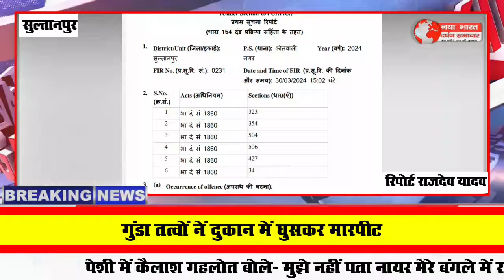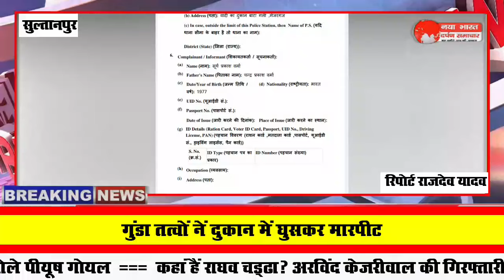गुंडा तत्वों नें दुकान में घुसकर मारपीट,